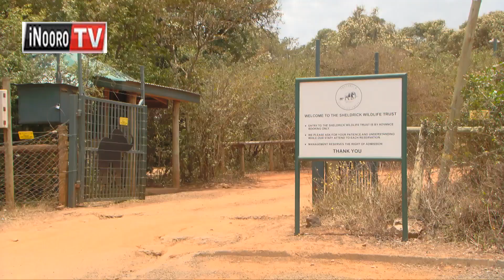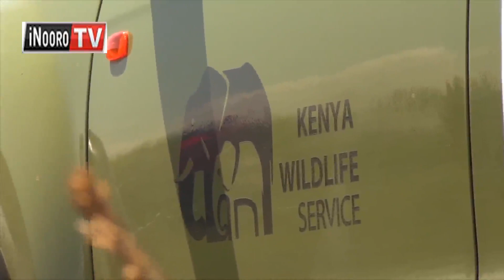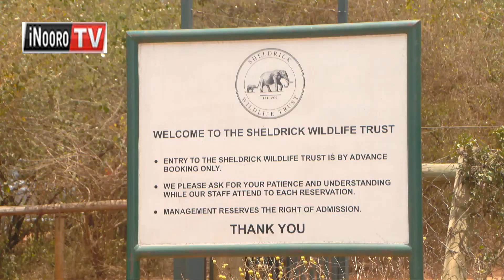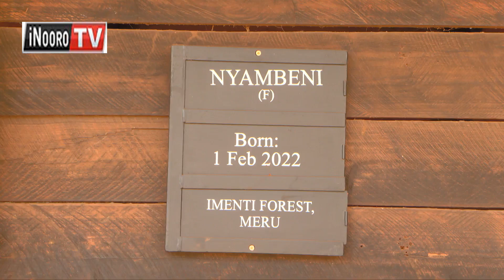Kũrera tũcaũ twa ndigwa twa njogu